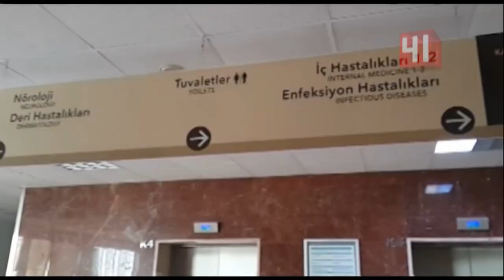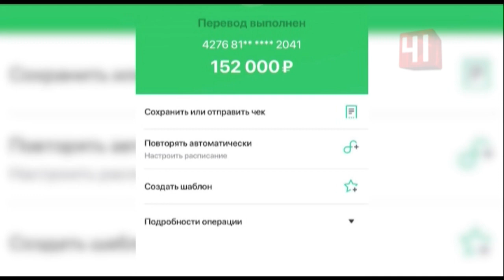Спасти жизнь после смерти / Екатеринбург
Спасти жизнь после смерти. Семья Нелли Лаптевой передала собранные для женщины деньги нуждающимся

Свердловчанка погибла во время отдыха в Турции

Расходы на лечение и транспортировку тела туристки в конечном итоге покрыла страховая компания. Поэтому 250 тысяч рублей, которые перечислили родным неравнодушные, теперь на счету тех, кому они жизненно необходимы.